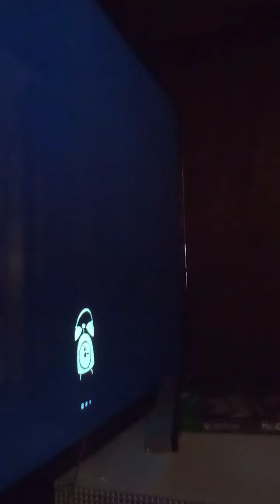Hello Neighbor Act 3- 4 Glitches